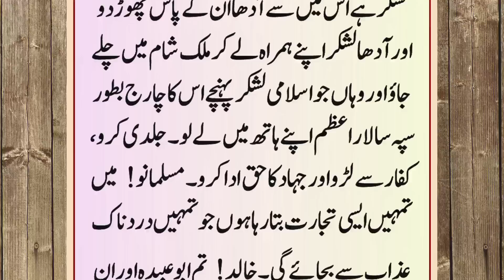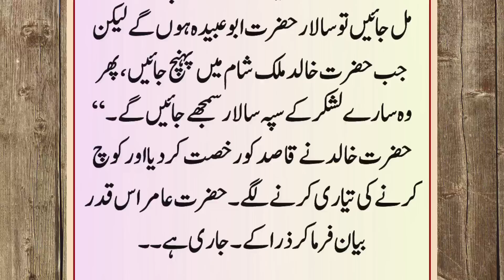Hazrat Khalid ibne Walid Series In Urdu Episode 32 | Shahe Kisra Kai Name Khat